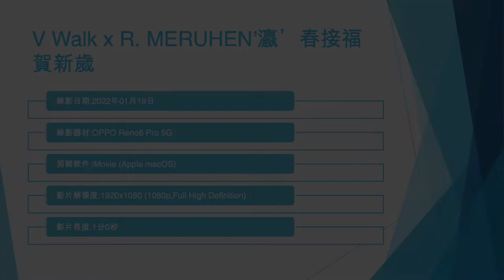V Walk x R. MERUHEN’瀛’春接福賀新歲 (2) - 2022年01月19日